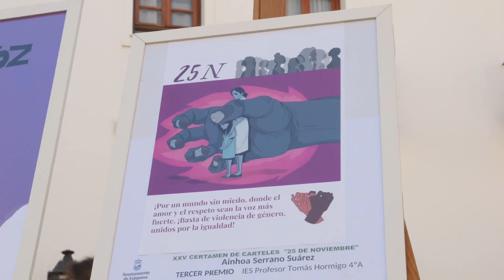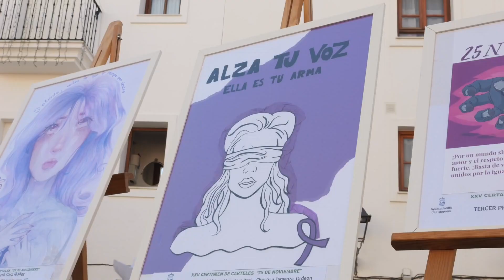Acto institucional del Día Internacional de la Eliminación de la Violencia Contra la Mujer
El Ayuntamiento de Estepona ha celebrado el acto institucional con motivo del Día Internacional de la Eliminación de la Violencia Contra la Mujer. El alcalde, José María García Urbano, ha destacado que esta jornada tiene como objetivo potenciar la sensibilidad social